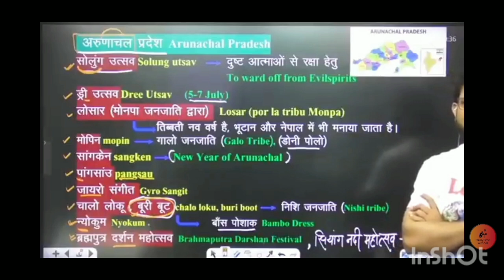Festival 1 . Ssc CGL CHSL. Naveen sir.